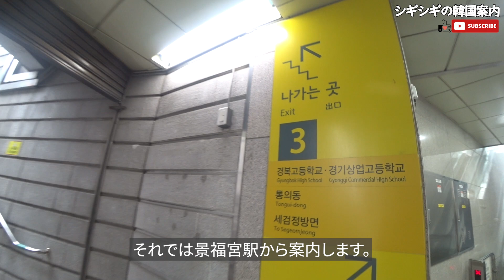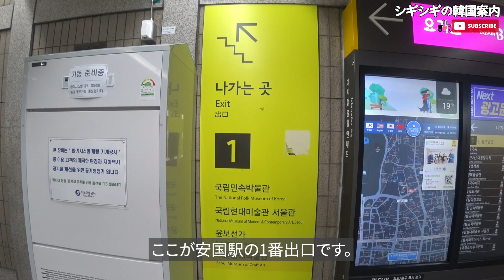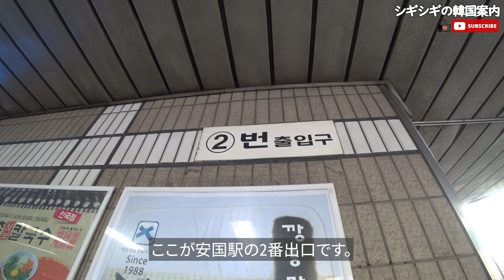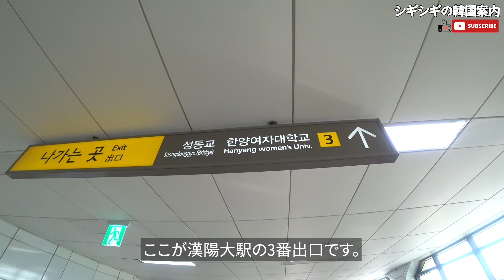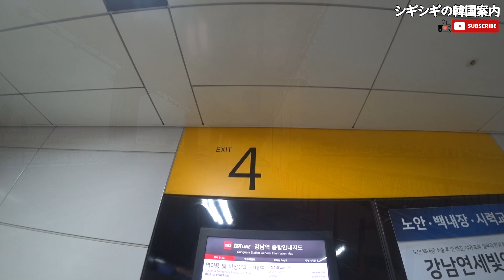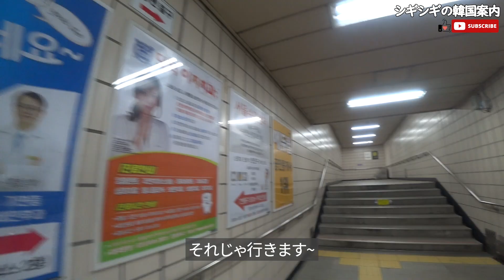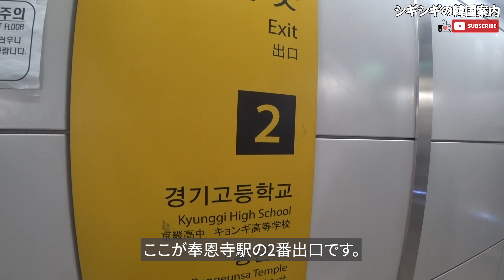【韓国旅行】気象庁の人々ロケ地巡り-後編- ソウルでのロケ地28カ所を案内します~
今回は【気象庁の人々】のロケ地巡り動画です。
韓国では2022年2月から放送されパク・ミニョン、ソン・ガンが男女主人公として出演しました。

【気象庁の人々】のロケ地はソウルに28カ所ありまして恩平区と麻浦区のほうに5カ所、西大門区と永登浦区のほうに6カ所、銅雀区と龍山区のほうに2カ所、中区と鍾路区のほうに8カ所、城北区と城東区のほうに2カ所、最後に瑞草区と江南区のほうに5カ所あります。
今回は鍾路区、城北区、城東区、瑞草区、江南区のほうを案内します。

区の情報

鍾路区（チョンノグ - 종로구）
城北区（ソンブック - 성북구）
城東区（ソンドング - 성동구）
瑞草区（ソチョグ - 서초구）
江南区（カンナムグ - 강남구）

各駅の情報

景福宮駅(キョンボックンニョク - 경복궁역) - 3号線
安国駅(アングンニョク - 안국역) - 3号線
漢城大入口駅(ハンソンデイプクヨク - 한성대입구역) - 4号線
漢陽大駅(ハニャンデヨク - 한양대역) - 2号線
銅雀駅(トンジャンニョク - 동작역) - 4号線、9号線
瑞草駅(ソチョヨク - 서초역) - 2号線
江南駅(カンナムニョク- 강남역) - 2号線、新盆唐線
鶴洞駅(ハクトンニョク - 학동역) - 3号線
奉恩寺駅(ポンウンサヨク - 봉은사역) - 9号線

ㇵギョンがタクシーを拾う所 46 Jahamun-ro
シウとユジンが行ったレストラン 309 Jahamun-ro
シウの父がギャンブルをやった所 12-1 Samcheong-ro 4-gil
シウが歩いた所 2 Bukchon-ro 4-gil
ハギョンの実家 140-29 Gye-dong
シウが歩いた所 52-1 Seongbuk-ro
ㇵギョンとチェ課長が歩いた所 693 Seongsu-dong 1(il)-ga
ㇵギョンとシウが会った所 1338 Banpo-dong
ㇵギョンがジョギングした所 649-1 Banpo-dong
シウとハギョンの母が行ったピザ屋さん 148 Yeoksam-ro
シウが立っていた横断歩道 216 Dosan-daero
ㇵギョンとシウが歩いた所 508-2 Yeongdong-daero